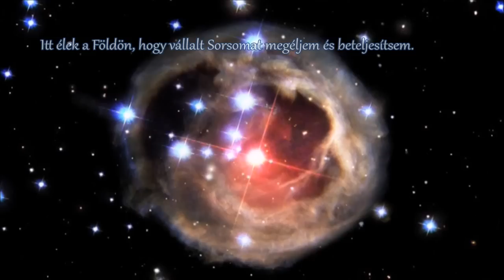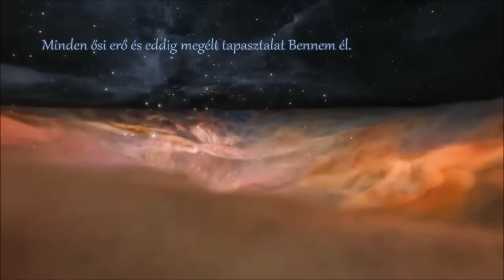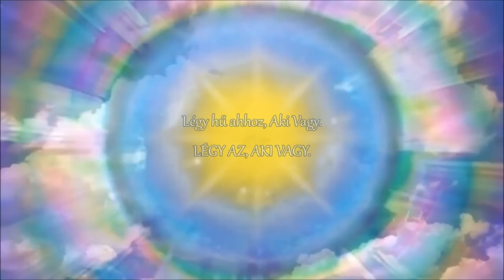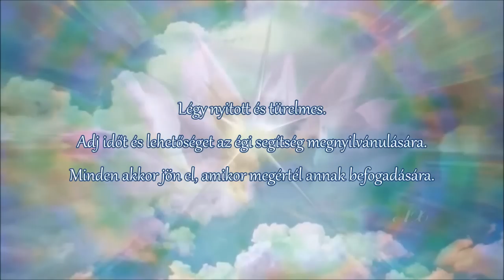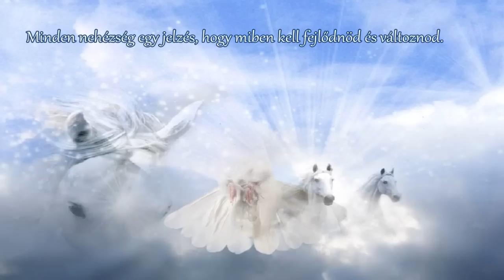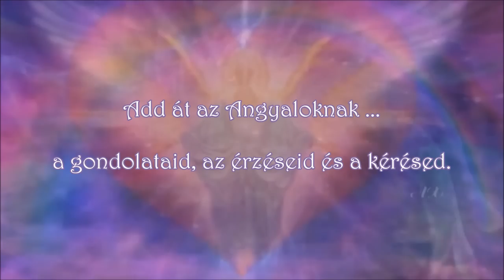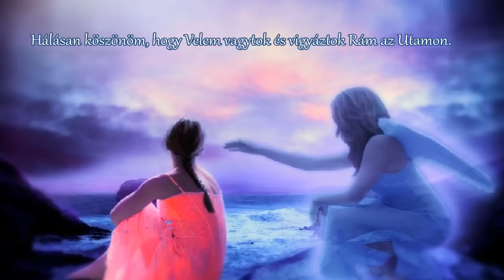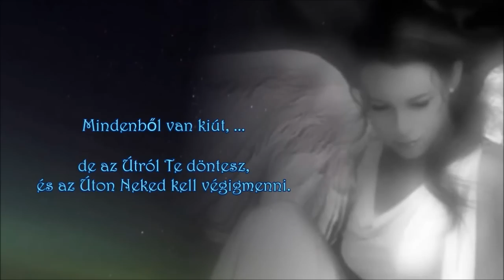Lazíts ! ... ANGYALI ÉRINTÉS ♡ Angyalok, hallgassátok meg a kérésem ♡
Ez a videóanyag ellazít, lenyugtat. Érdemes este lefekvés előtt hallgatni, vagy napközben, ha szeretnél relaxálni. Amikor békesség, nyugalom és harmónia tölt fel, akkor tudsz kapcsolatot teremteni az Angyalokkal. ... A hanganyag megnyitja a kaput az ÉGI VILÁG FELÉ. Tisztítja és erősíti a felső csakrákat, és olyan rezgéseket hoz létre, melyekben könnyen tudod érzékelni az Angyalok energiáit. ... Ha bármi bánt, ha szeretnél valamit elengedi vagy megvalósítani az Életedben, akkor itt és most kérd az angyalaid és az égi segítőid segítségét. ... Add át az Angyaloknak a gondolataid, az érzéseid és a kérésed.

Angyalok áldásával, ... Gretazus

Szeretettel látlak, ha szeretnéd megismerni az égi segítőidet.

Esztergomi Gréta

életút és életmód vezetés
horoszkópelemzés, a csillagok üzeneteinek tükrében

Az ÉLET a TIÉD, a VARÁZSLÓ TE VAGY! ॐ